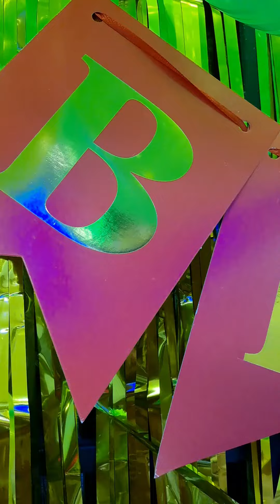A voice note for my family 🌸